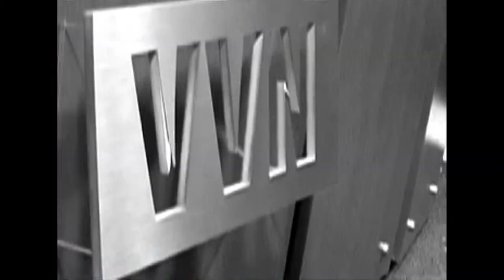CSUN Matador News - October 23, 2014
The Canadian Parliament re-opens today, and the stock market soars on news of GM profits. Matador News reporter Cyndy Alvarado gets student reaction to a potential death penalty for the accused murderer of CSUN engineering student Abdullah Alkadi, and reporter Nicky Hathaway talks to Chicana/o Studies Professor Xilomen Herrera about the department's 45th Anniversary Benefit Concert.
Producers: Brenda Garcia, Steven Jones and Jareena Silva
Anchors: Aracelly Solis, Helen Mora, Natali Castillo and Akeisha Nabeta